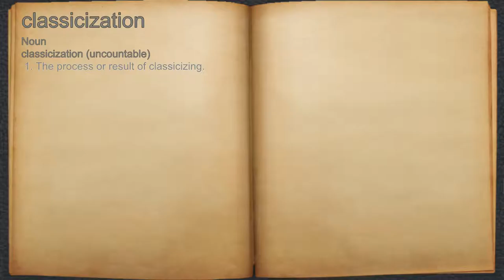What does classicization mean?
A spoken definition of classicization.

Intro Sound:
Typewriter - Tamskp